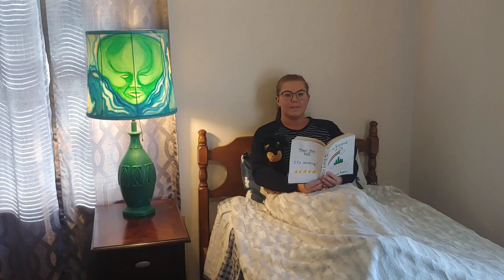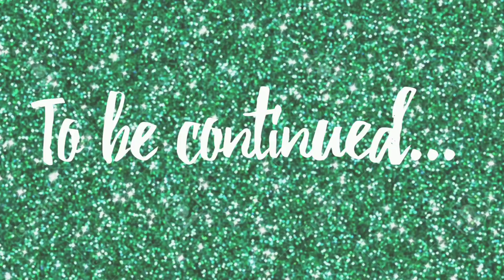Otsego Academy Presents: The Wizard of Oz (Scene Six)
Dorothy and her friends head back to The Emerald City, and find out The Wizard may not be as Great and Powerful as they thought...

We hope you enjoy the sixth installment of our Drama Club project!